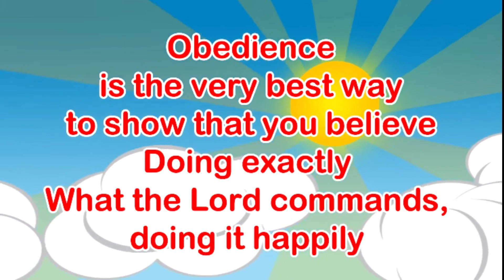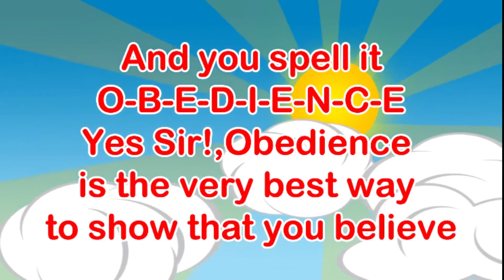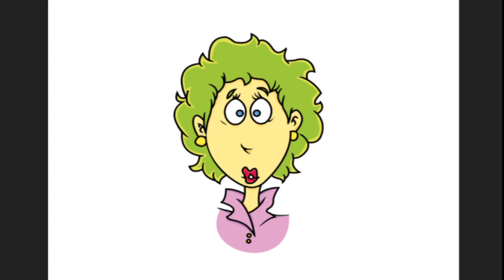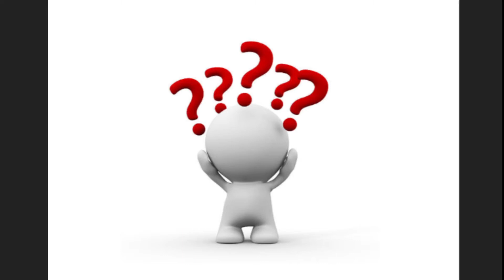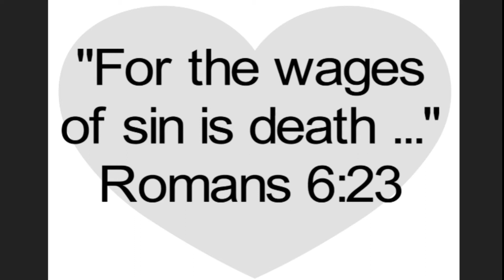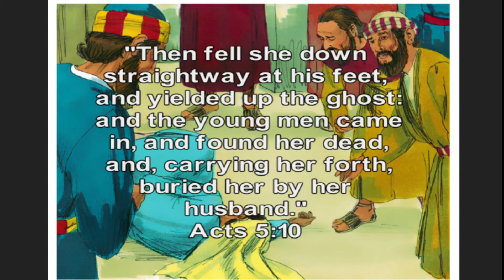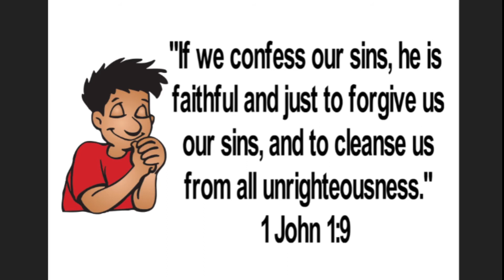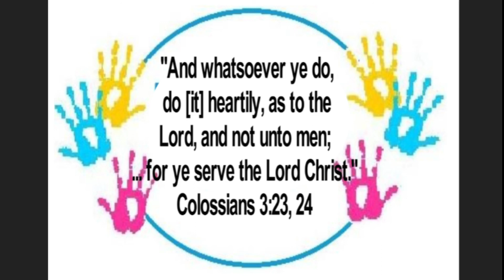Acts 5 / Casey the Clock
Children's Church premiere's every Sunday at 10am GMT.